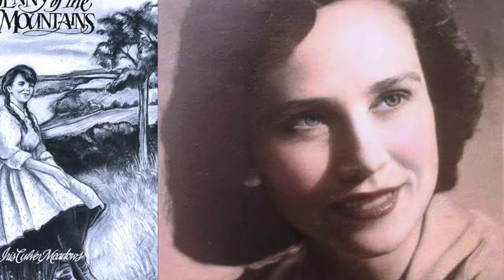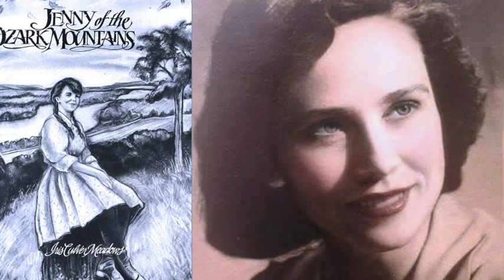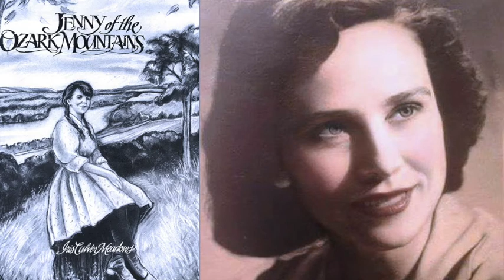Bootleggin' in the Hills, Jenny of the Ozark Mountains, by Iris Culver Meadows read by Laura Meadows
Bootleggin' in the Hills, Jenny of the Ozark Mountains, by Iris Culver Meadows read by Laura Meadows. Tells a story of bootleggin' in the Ozark's during the 1920s when that was how the hillbillies were able to make the little bit of money they could.

Laura Meadows is known as a scream queen and passionately pursues her love of horror and all things fantasy. She is also known for her portrayal of British Royals including Queen Elizabeth I and Queen Margaret Tudor.

Known for her mane of blazing red hair and she has often been compared to Anna Nicole Smith, and Jayne Mansfield, and has been called a real-life Jessica Rabbit. Laura began her acting career in Dallas, Texas on Oliver Stone's film Any Given Sunday. After catching Mr. Stone's eye, Laura was immediately bumped up from background to Ann Margret's stand-in. With his encouragement, she moved to Los Angeles to pursue acting.

Laura Meadows is a native of St. Louis and since moving to Los Angeles, Laura has appeared in numerous film, television, and digital projects, encompassing comedy, drama, and her greatest cinematic passion, horror. She has worked with Rob Zombie and Darren Lynn Bousman, among other notable directors. Laura has also appeared in numerous music videos, including the "The Rope" by the Foo Fighters, where she ran into the freezing cold ocean in a bikini! Laura's range as an actress is extensive; she's played moms, detectives, doctors, lovers, villains, fantasy characters and has done voice over work.

Laura also has a long list of modeling credits, including red carpet couture for noted designer Pol Atteu. She has also appeared in full-page print ads in magazines such as Star, Women's World, and Life & Style, among other notable publications.